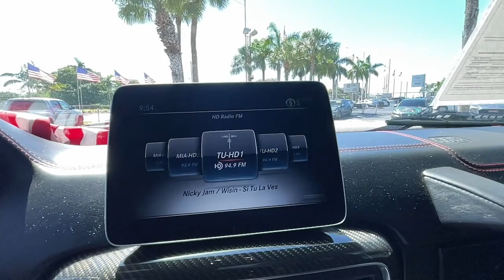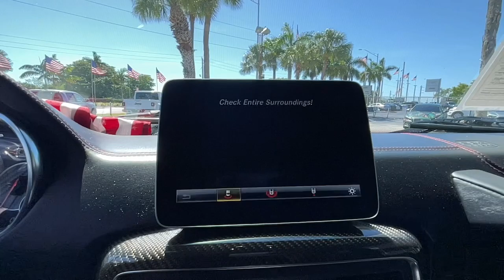2018 Mercedes-Benz G-Class Hollywood, Fort Lauderdale, Hialeah, Boca Raton, Palm Beach, FL T1578200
Used 2018 Mercedes-Benz G-Class G 63 AMG available in Hollywood, Florida at Toyota of Hollywood. Servicing the Fort Lauderdale, Hialeah, Boca Raton, Palm Beach, FL area.

1841 N State Rd 7

White 2018 Mercedes-Benz G-Class G 63 AMG 4MATIC 4MATIC 7G-TRONIC 7-Speed Automatic 5.5L V8 BiTurbo BACKUP CAMERA, BLUETOOTH, LEATHER, MOONROOF, NAVIGATION.brbrRecent Arrival!brbrbrChanged your mind? Vehicle doesnt fit your lifestyle? RETURN IT AND CANCEL THE DEAL! PreAuction Sales Center wants to make sure that you love your pre-owned vehicle. Your satisfaction is so important to us that we now offer a 30 day return policy! No questions asked! No reason needed! Just return your pre-owned vehicle to PreAuction Sales Center in Hollywood within 30 days from the date of delivery, with no more than 1,000 additional miles. Feel free to test drive and trade into a different car you feel better suits your needs! Upon return of an eligible vehicle, a 20% re-stocking fee will be assessed, based upon the Cash Price of the Vehicle. The vehicle must be in the same condition as purchased, with no more than 1,000 additional miles. Because of the special nature of this program, this policy only applies to private purchasers; fleet and commercial vehicle sales are not eligible. Additionally this return policy is only applicable to pre-owned vehicles purchased from Pre-auction Sales Center at a Cash Price of $10,000 or more. Eligible vehicles must be delivered during the program period. See a sales associate to receive a written, signed return policy.
Navigation system: COMAND APS,12 Speakers,AM/FM radio: SiriusXM,CD player,DVD-Audio,harman/kardon Speakers,Radio: COMAND w/Navigation,Air Conditioning,Automatic temperature control,Front dual zone A/C,Rear window defroster,Head restraints memory,Memory seat,Power driver seat,Power steering,Power windows,Remote keyless entry,Steering wheel memory,Steering wheel mounted audio controls,Traction control,4-Wheel Disc Brakes,ABS brakes,Anti-whiplash front head restraints,Child-Seat-Sensing Airbag,Dual front impact airbags,Emergency communication system: mbrace2,Front anti-roll bar,Low tire pressure warning,Occupant sensing airbag,Overhead airbag,Power adjustable front head restraints,Power moonroof,Brake assist,Electronic Stability Control,Exterior Parking Camera Rear,Auto High-beam Headlights,Delay-off headlights,Headlight cleaning,High intensity discharge headlights: Bi-Xenon,Rear fog lights,Panic alarm,Security system,Distance pacing cruise control: Distance Pilot  DISTRONIC PLUS,Speed control,Auto-dimming door mirrors,Bodyside moldings,Bumpers: body-color,Heated door mirrors,Power door mirrors,Turn signal indicator mirrors,Apple CarPlay/Android Auto,Auto tilt-away steering wheel,Auto-dimming Rear-View mirror,Compass,Driver door bin,Driver vanity mirror,Front reading lights,Garage door transmitter: Homelink,Genuine wood console insert,Genuine wood dashboard insert,Genuine wood door panel insert,Heated steering wheel,Illuminated entry,Outside temperature display,Overhead console,Passenger vanity mirror,Power Heated & Ventilated Front Seats,Rear reading lights,Sport steering wheel,Tachometer,Telescoping steering wheel,Tilt steering wheel,Trip computer,designo Nappa Leather Upholstery,Front Bucket Seats,Heated front seats,Heated rear seats,Power passenger seat,Split folding rear seat,Ventilated front seats,Front Center Armrest w/Storage,Passenger door bin,20 AMG Twin 5-Spoke Wheels,Alloy wheels,Rain sensing wipers,Rear window wiper,Variably intermittent wipers,Axle Ratio: 3.58,BACKUP CAMERA,BLUETOOTH,LEATHER,MOONROOF,NAVIGATION